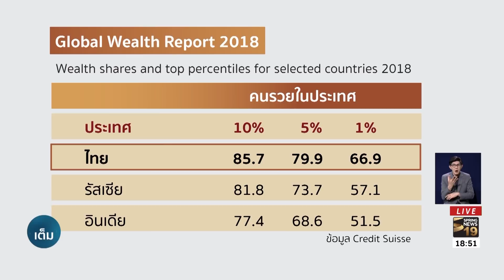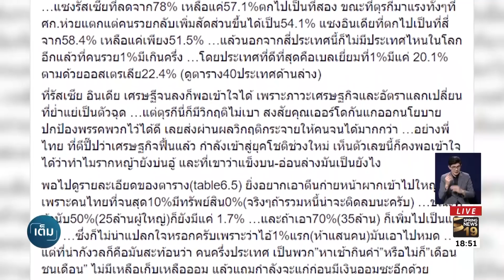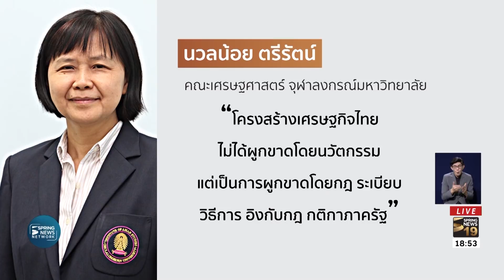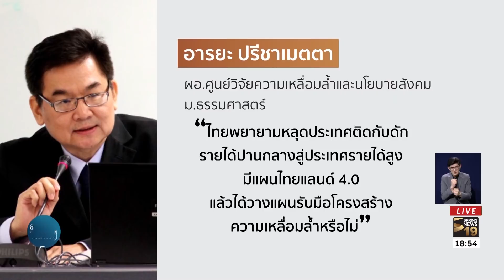ไทยครองแชมป์ความเหลื่อมล้ำอันดับหนึ่ง | 6 ธ.ค. 61 | เต็มข่าวค่ำ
"เครดิตซูเอท" บริษัทที่ปรึกษาและให้บริการทางการเงินชื่อดัง ออกรายงาน โกบอล เวลท์ รีพอร์ต 2018 พบว่าประเทศไทยกลายเป็นประเทศที่มีความเหลื่อมล้ำมากที่สุดจาก 40 ประเทศทั่วโลก คนรวยที่สุดสัดส่วนเพียงร้อยละ 1 ถือครองทรัพย์สินในประเทศเกินครึ่ง มากถึงร้อยละ 66.9